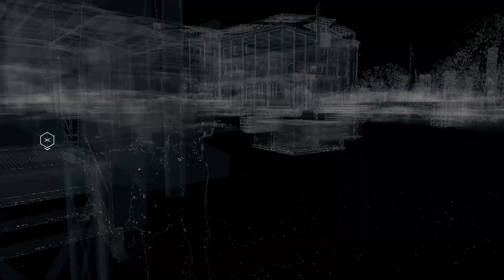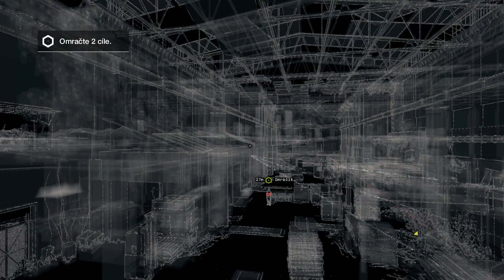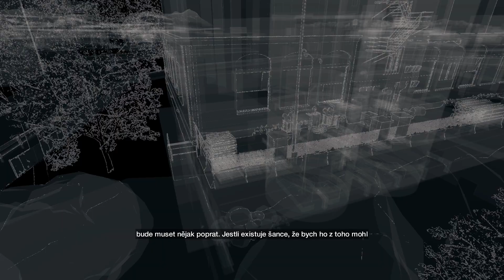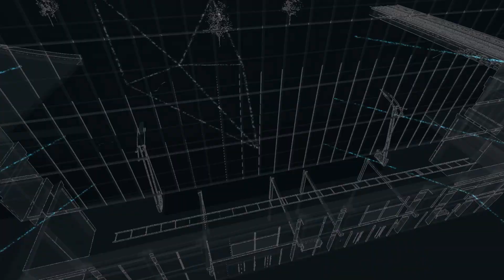NEJLEPŠÍ ZABEZPEČENÍ // Watch Dogs: Bad Blood [#02] CZ Let's Play